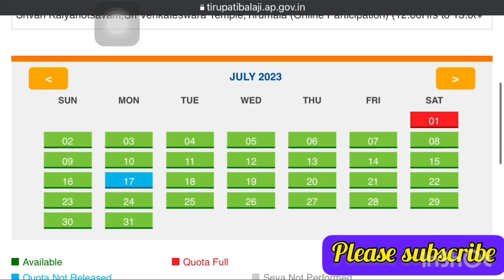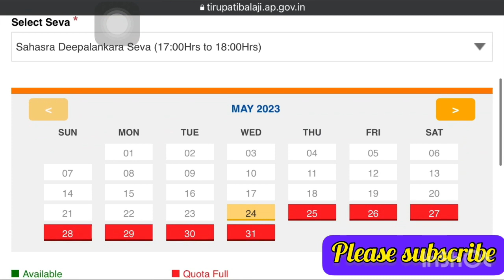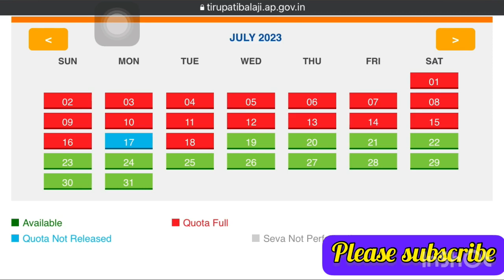Virtual Seva and Darsham Tickets#booking